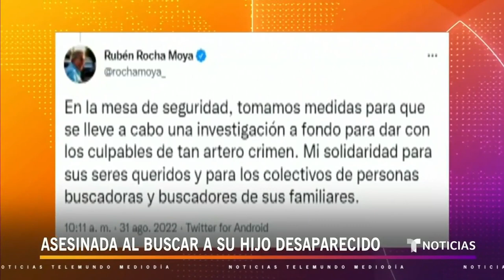Encuentran sin vida en Sinaloa a mujer que buscaba a su hijo | Noticias Telemundo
Video oficial de Noticias Telemundo. Rosario Rodríguez Barraza fue secuestrada cerca de su casa el pasado 30 de agosto, el mismo en el que se conmemora el Día Internacional de los Desaparecidos. Desde octubre de 2019, la mujer pedía ayuda para hallar a su hijo Fernando Ramírez Rodríguez.